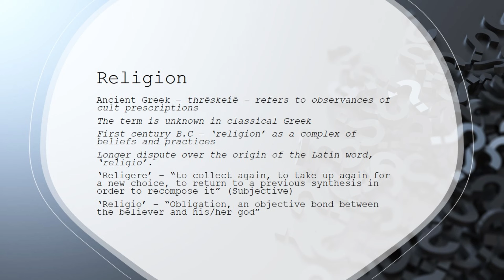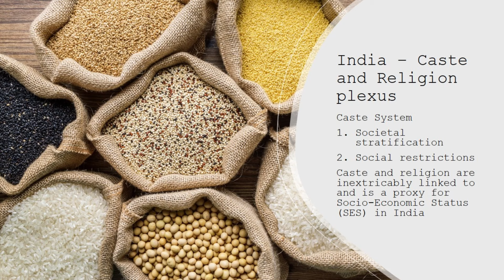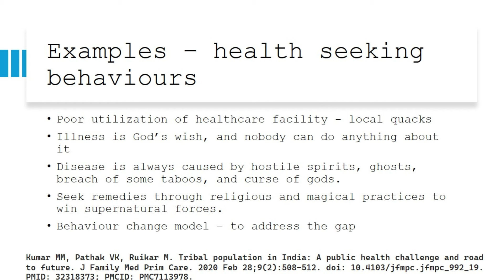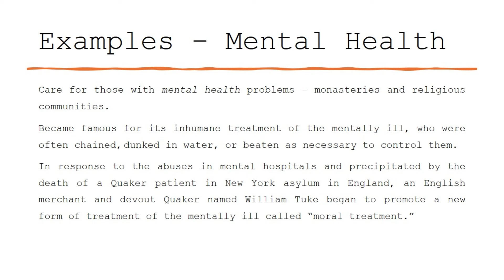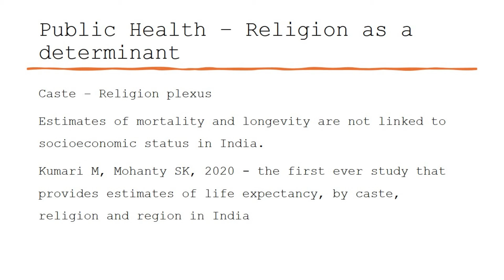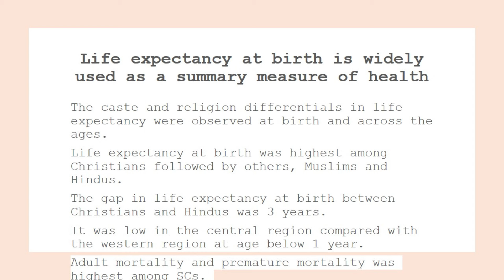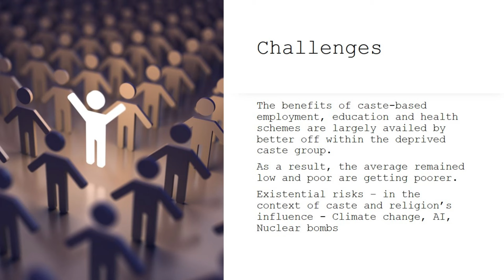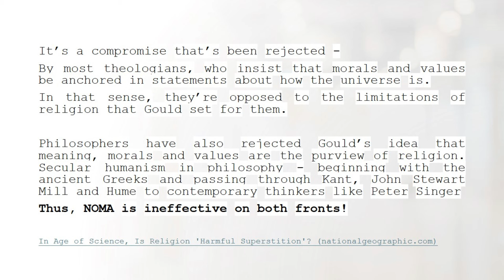Religion and Public Health - Elephant in the Room | Dr. Sushi Kadanakuppe | RenaiesSENSE’24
Religion and Public Health - Elephant in the Room | Dr. Sushi Kadanakuppe | RenaiesSENSE’24 | 2024 May 4 | YWCA Hall, Koramangala, Bengaluru